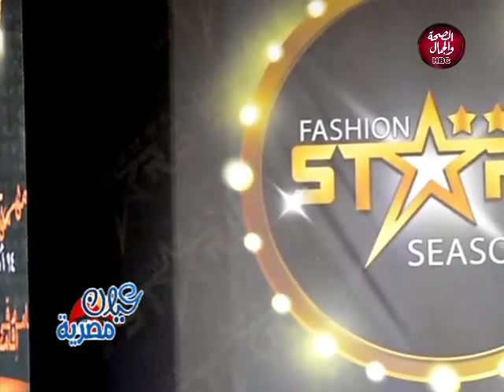عيون مصرية | تغطية خاصة لمهرجان فاشون ستارز الفقروة الأولى 25-10-2019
عيون مصرية | تغطية خاصة لمهرجان فاشون ستارز الفقروة الأولى
تقديم | عبدالباقى عزوز
و آلاء رمضان